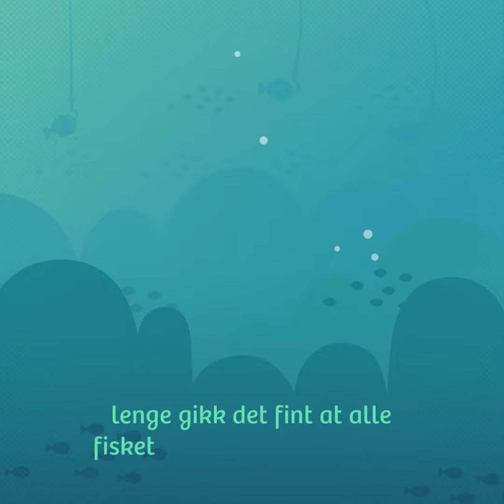Kvotesystemet kort forklart